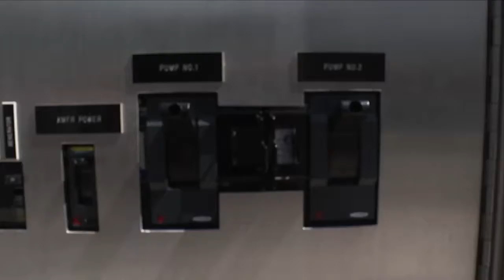Mary Brickell Drainage and Roadway Improvements Groundbreaking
We have officially kicked off the Mary Brickell drainage and roadway improvements project, which is Phase II in mitigating flooding in Brickell and bringing a better quality of life to Miami.